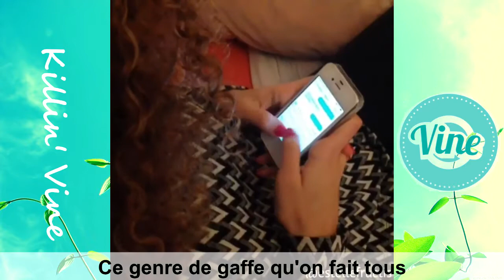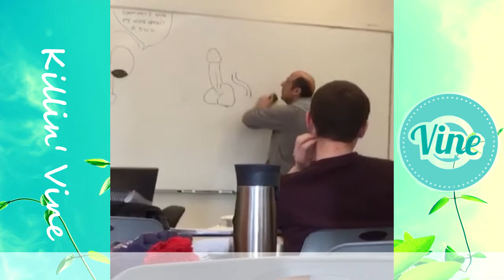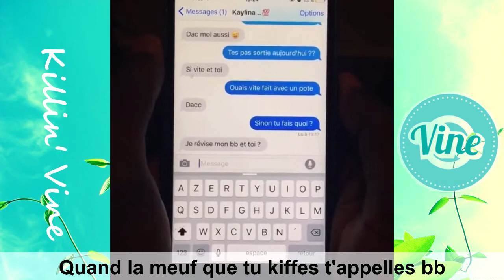Vines Francophones - Vidéos INSTAGRAM- Février 2016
► Compilation des meilleurs Vine francophones, Les dernières Vines en Français. Top des Vines & Vidéos INSTAGRAM.

Don't Forget to check our other Funny Vine Videos !